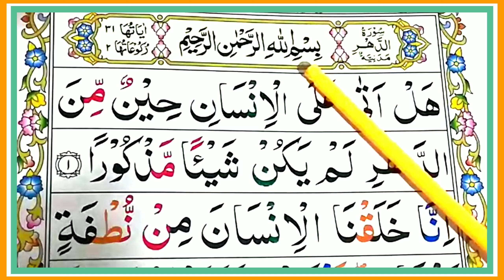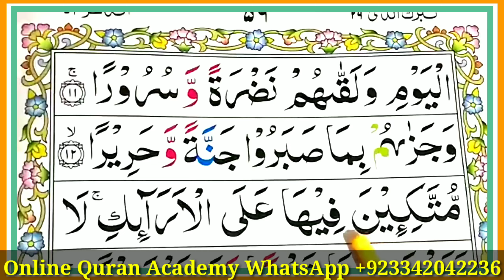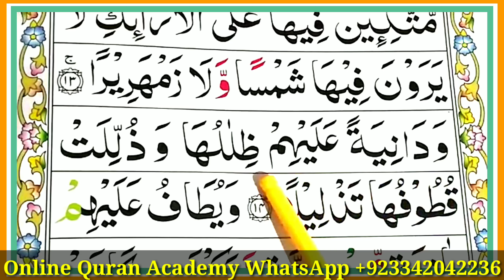Surah Ad-Dahr(Human)EP#02||Surah Al-Insan(Ad- Dahr)arabic HD text||Recitation of Quran||Kid's Quran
Surah Ad-Dahr(Human)EP#02||Surah Al-Insan(Ad- Dahr)full arabic HD text||Recitation of Quran||Kid's Quran